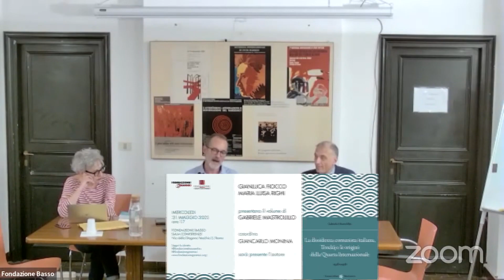Giancarlo Monina | LA DISSIDENZA COMUNISTA ITALIANA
TROCKIJ E LE ORIGINI DELLA QUARTA INTERNAZIONALE. 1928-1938

Presentazione del volume di Gabriele Mastrolillo (Carocci Editore, 2022) organizzata in collaborazione con la Fondazione Lelio e Lisli Basso.

Partecipano

Gianluca Fiocco, Maria Luisa Righi, Giancarlo Monina, Gabriele Mastrolillo.

31 maggio 2023
FONDAZIONE BASSO